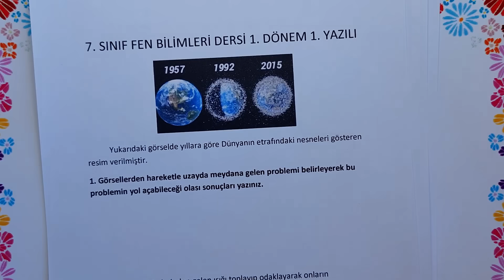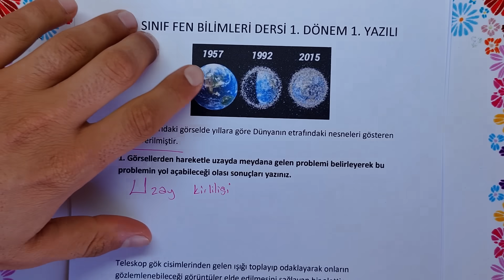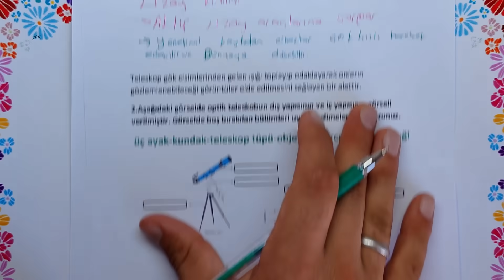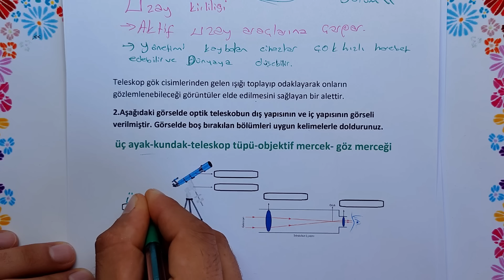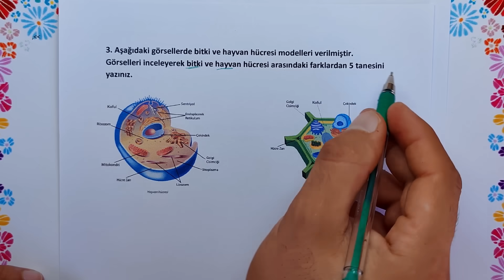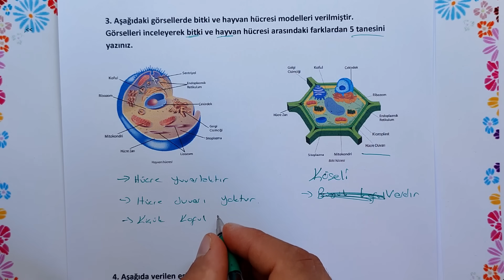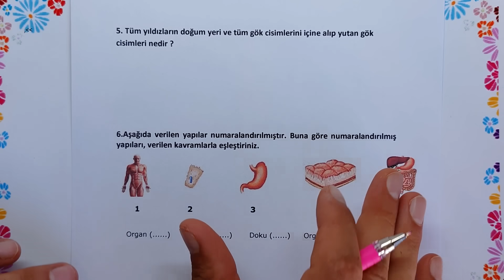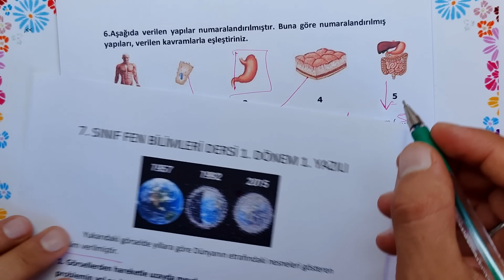7. Sınıf FEN Bilimleri 1.Dönem 1.Yazılı 🧑‍🏫 (%99 Çıkabilir 😊)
Merhaba Sevgili Öğrencilerimiz bu videoda 7. sınıf fen 1. dönem 1.yazılı sorularını bulabilirsiniz.

ÖZEL Ders Almak için Formu doldurunuz 💯💪.

1. Ünite: Güneş Sistemi ve Ötesi
1. Uzay Araştırmaları
2. Güneş Sistemi Ötesi: Gök Cisimleri

2. Ünite: Hücre ve Bölünmeler
1. Hücre
2. Mitoz
3. Mayoz

3. Ünite: Kuvvet ve Enerji
1. Kütle ve Ağırlık ilişkisi
2. Kuvvet, İş ve Enerji ilişkisi
3. Enerji Dönüşümleri

4. Ünite: Saf Madde ve Karışımlar
1. Maddenin Tanecikli Yapısı
2. Saf Maddeler
3. Karışımlar
4. Karışımların Ayrılması
5. Evsel Atıklar ve Geri Dönüşüm

5. Ünite: Işığın Madde ile Etkileşimi
1. Işığın Soğurulması
2. Aynalar
3. Işığın Kırılması ve Mercekler

6. Ünite: Canlılarda Üreme, Büyüme ve Gelişme
1. İnsanda Üreme, Büyüme ve Gelişme
2. Bitki ve Hayvanlarda Üreme, Büyüme ve Gelişme

7. Ünite: Elektrik Devreleri
1. Ampullerin Bağlanma Şekilleri

7 fen bilimleri 1 dönem 1 yazılı
7sınıf fen
7 sınıf fen 1 dönem 1 yazılı
7sinif fen 1dönem 1yazili